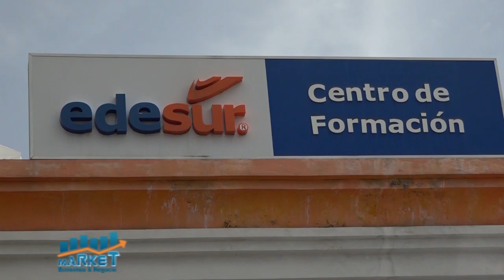Market, Economia y Negocios,B-2, 04 de junio 2021